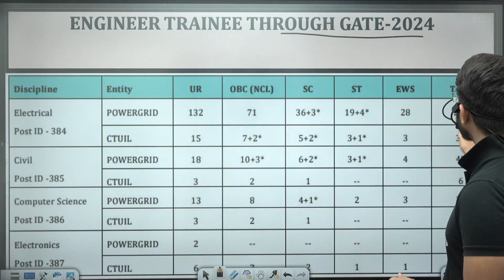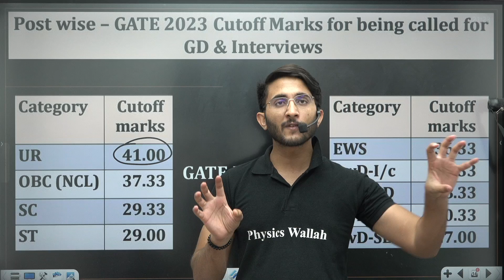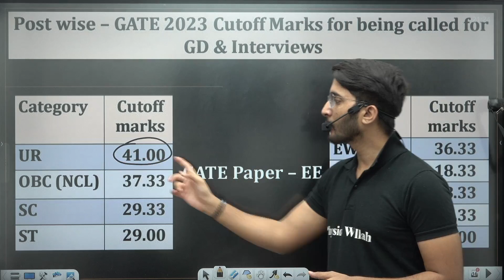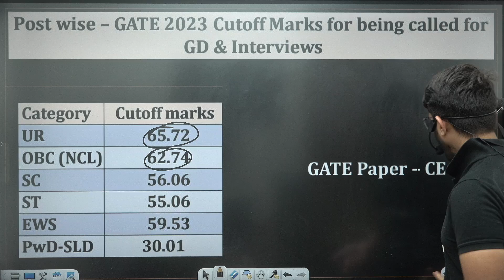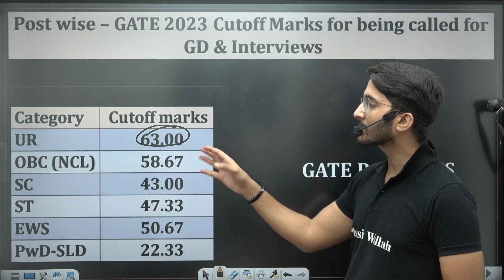Minimum GATE Score Required for PGCIL | Expected Cut-off | Complete Details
For aspiring engineers aiming to join Power Grid Corporation of India Limited (PGCIL) through the Graduate Aptitude Test in Engineering (GATE), understanding the minimum required GATE score and expected cut-offs is crucial. In this video, we'll dive deep into the complete details you need to know, including the minimum GATE score required for PGCIL recruitment, insights into the expected cut-off trends, and tips to maximize your chances of success. We'll analyze past cut-off trends, discuss the selection process, and provide expert guidance on how to prepare effectively.